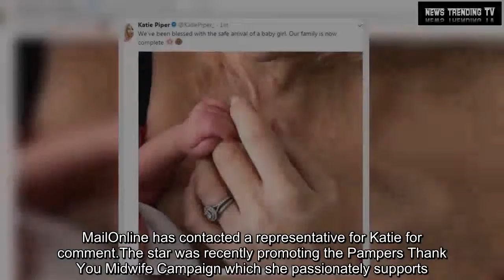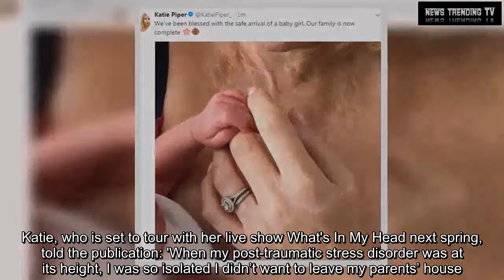Katie Piper reveals she has given birth to her daughter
Katie Piper has given birth to her second child with husband Richard James Sutton.The philanthropist took to social media on Friday to share an image of her newborn's hand with the simple caption: 'We’ve been blessed with the safe arrival of a baby girl.Our family is now complete'.The picture shows off Katie's stunning ring following her November 2015 marriage to Richard, with whom she raises toddler Belle Elizabeth, born in March 2014.Katie told Hello! Magazine after the birth: 'I'm so happy and busy feeding, cuddling - and managing a very enthusiastic Belle!'  Proving her huge popularity among fans, her 600,000 Instagram followers soon flocked the comments section to praise the inspirational star - with the image garnering 21,000 comments in just over 20 minutes.MailOnline has contacted a representative for Katie for comment.The star was recently promoting the Pampers Thank You Midwife Campaign which she passionately supports.For the campaign, the star recalls giving birth to Belle, and how crucial midwives were to her.She said: 'It’s so important to say thank you to our midwives.I had such a nurturing team of midwives looking after me with my first little girl, and their support gave me so much confidence as a mother.'I want to say thank you to them all as no question was ever too silly or request too much.'I am far less anxious ahead of my second child and am already working with a great midwife team in preparation for a Christmas baby.' It may be a sign the expectant mum could be welcoming a little boy to her growing family, but Katie has previously been tight-lipped about any gender reveal.The Hampshire-born star has always been candid with her past experiences,most recently talking about her ongong post-traumantic stress disorder following the harrowing acid attack in 2008.The gorgeous blonde was left scarred and blind in one eye, after her ex-boyfriend arranged for an accomplice to throw sulphuric acid in her face.The philanthropist revealed to Women's Health magazine in November how she felt 'isolated' to the point she was so terrified to leave her parents' home.Katie, who is set to tour with her live show What's In My Head next spring, told the publication: 'When my post-traumatic stress disorder was at its height, I was so isolated I didn’t want to leave my parents’ house.'It took my mum dropping me off at church to help me get what I needed at that time: connection with others, free from judgement.I’d found my safe space – but it will be different for everyone.'Nine years on, I am so much more than what happened to me.I’m a mother and a businesswoman; I run a charity that supports others overcoming adversity; and, most importantly, I’m happy.